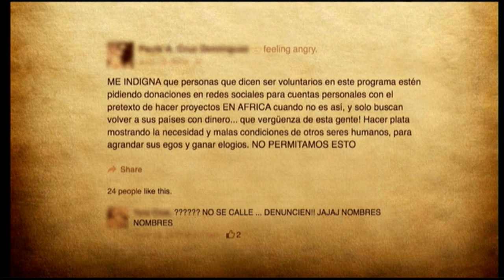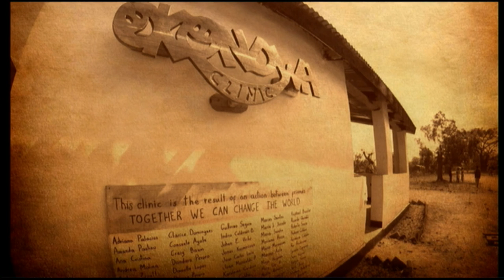Okondwa | Cetulio Martinéz & Rafael Rodrigues | TEDxBogota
Cetulio y Rafael se unieron para cumplir un sueño, allí conocieron qué es Okondwa y cómo ésta puede hacernos libres. Un ejemplo del poder transformador de la innovación social y el voluntariado.

Cetulio Martínez nació en la ciudad de Bogotá, Colombia y es profesional en Negocios Internacionales. Desde que se encontraba en el colegio, ha participado en varios proyectos sociales en zonas marginales del territorio colombiano. En el año 2013, fundó Playing For Africa, proyecto independiente que gestionó la construcción de una clínica para niños en Malawi, África y dos años después publicó el libro Okondwa –construyendo la felicidad-. Actualmente desarrolla proyectos en el sector de la restauración en Colombia. Es además guitarrista y amante del blues.

Rafael Rodrigues nació en Sao Paulo, Brasil. Es diseñador gráfico y profesor universitario. Ha sido asesor creativo para diversas organizaciones en más de 7 países, usando sus habilidades en fotografía, diseño e ilustración. En el 2013, salió de su país para dedicarse a causas humanitarias. Publicó su primer libro en Colombia y Brasil titulado Okondwa – Construyendo la Felicidad-, donde retrata el proceso de construcción de una clínica para niños en Malawi,  a través de un proyecto independiente llamado Playing For Africa.